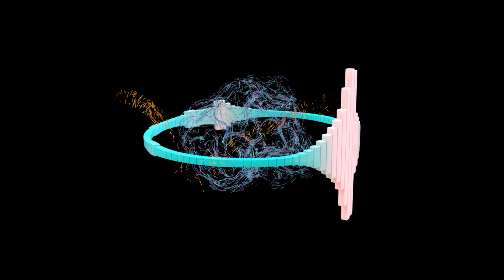Audio Driven Animation-Houdini